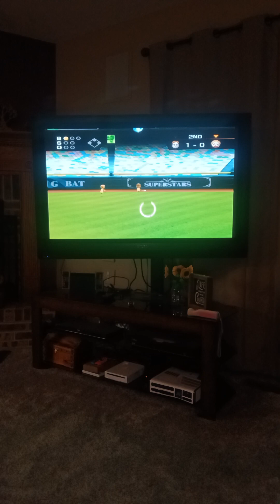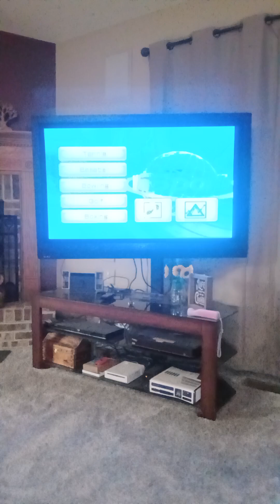Playing Wii Sports